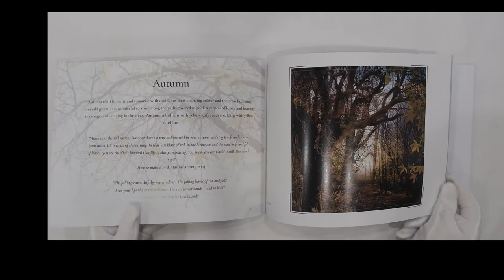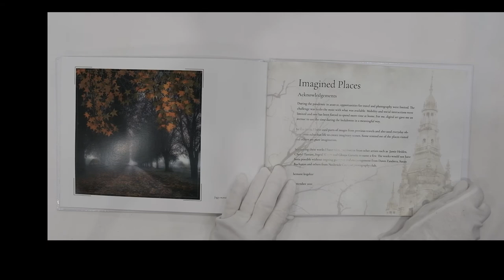'Imagined Places' photo book by Hemant Kogekar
This book won third place in the Australian Photographic Society Photobook Award 2021. Hemant created 'Imagined Places' as a lockdown project using parts of images from earlier travel, together with everyday objects from suburban life. The judges commented that each of the images in the photobook would be "amazing as a piece of art presented in a gallery". They commented on the strong creative idea and good continuity of themes throughout.